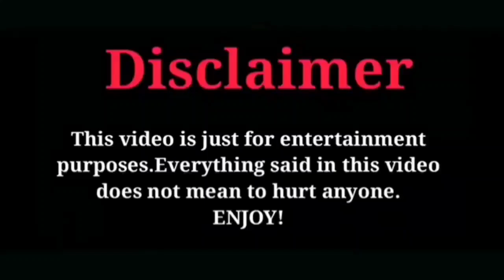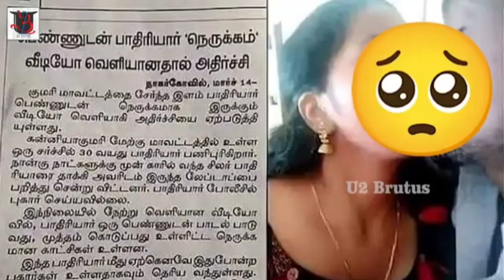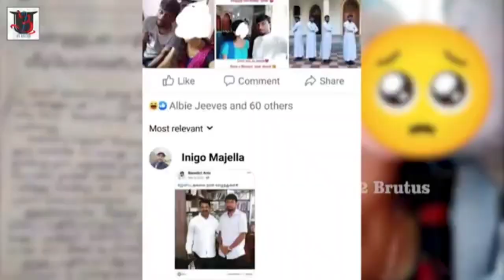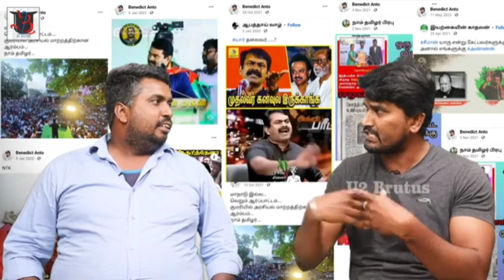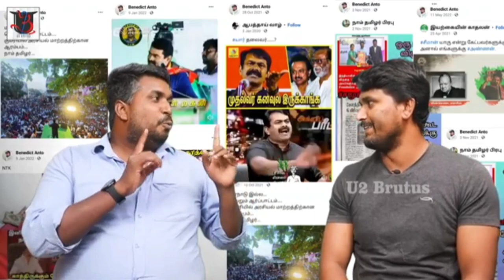ஆமை எவ்வழியோ ஆமைக்குஞ்சி அவ்வழி| SEEMAN|SEEMAN TAMBI|NTK|VIDEO LEAKED|NAKKALHUB